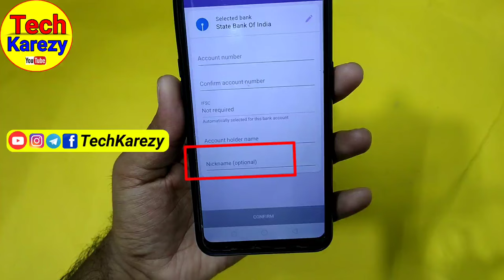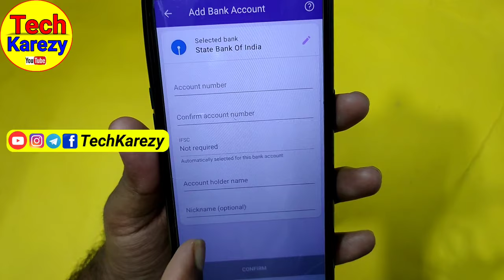Nickname Optional ka matlab kya hota hai | Nickname Optional Phonepe | Nickname Optional me kya dale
iss video me janegen nickname optional kya hota hai PhonePe me nickname optional me kya dale nickname optional ka matlab kya hota hai nickname optional phonepe to video ko end Tak dekhe.